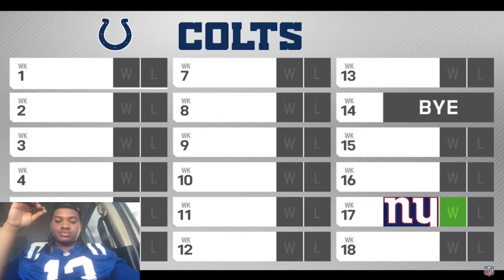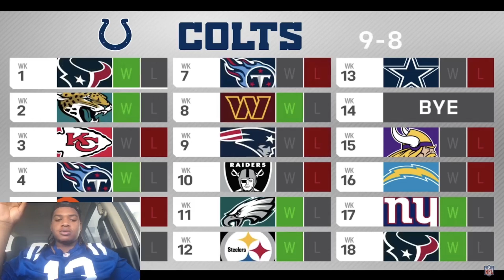Indianapolis Colts 2023 Season Preview🤦🏽DISRESPECT IS CRAZZYYY